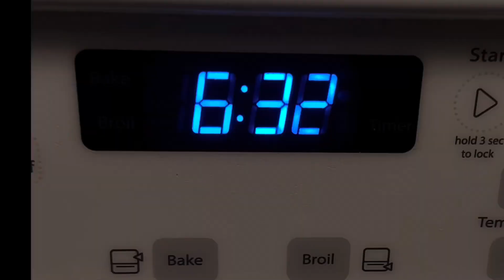Embrace your quiet side.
Hey guys I’m offering insights, tips and strategies for navigating life as an introvert in an extroverted world